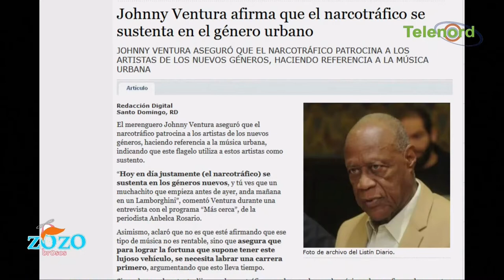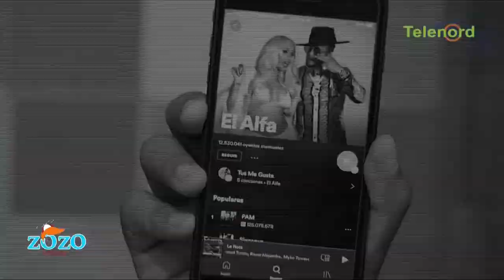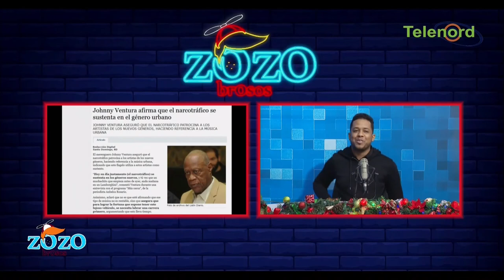Existía más droga cuando los merengueros que los urbanos dice Genesis